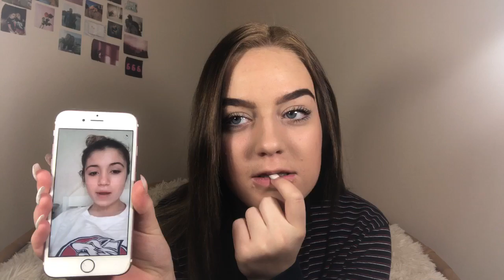MY EX THREATENS AND EXPOSES ME?!? Kennedy Huff